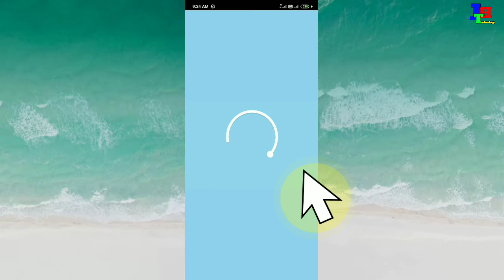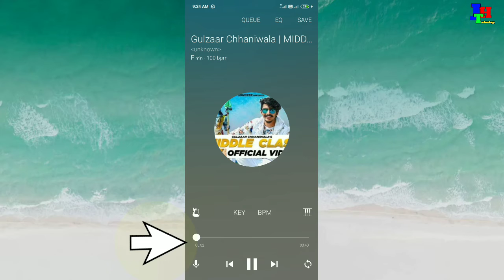Kisi Bhi Gane Ke Music Kaise Nikaalen Vo Bhi Ek Click Me